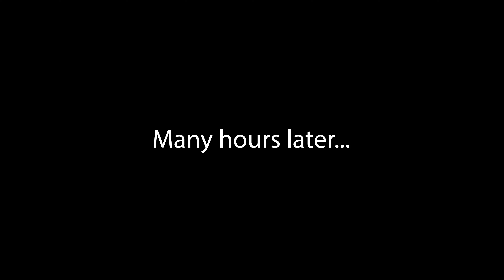Sleeping on a river for 24 hours / We found a CROC!!!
This week my cousin and I got a Kayak and paddled up a river to find a spot to sleep at for the night. This video was a lot of fun to make but it was definitely one of the worst sleeps I've ever had.